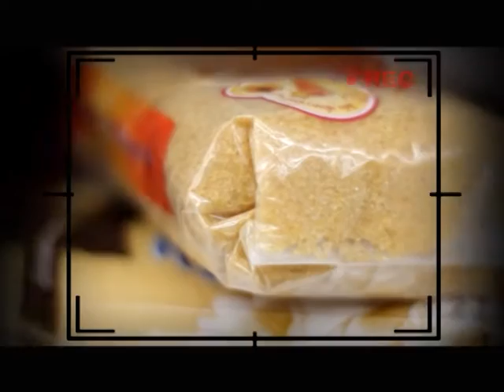Dude TV@ HomeSweet_Home_T09_B01